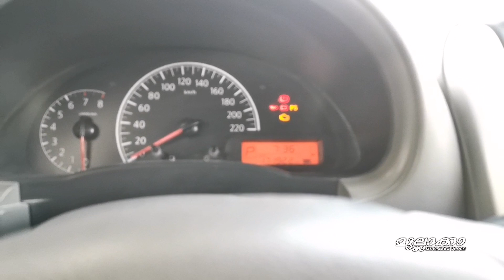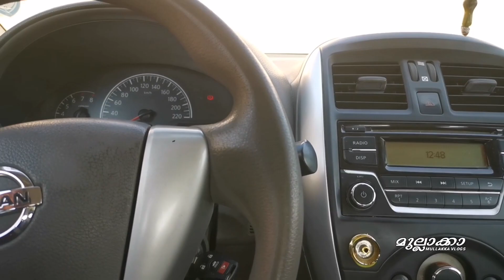Daily Vlog 09/ പണികിട്ടി 😢 /20/12/2022